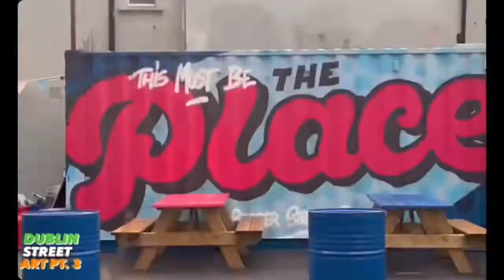Dublin Street Art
@hectorjaviersoto better quality video on my highlighted stories
Dublin street art, graffiti, breakdance, ernestpoptec, markas kozlov, dock sessions, wildstyle, bomb, ireland, block style, creativity, urban music